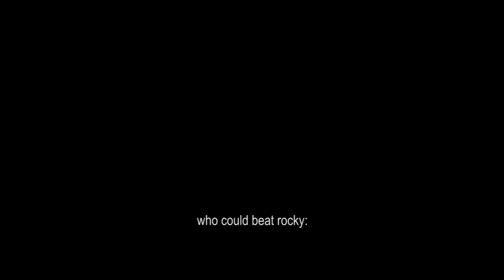snorricam effect - rocky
by: akos kotai